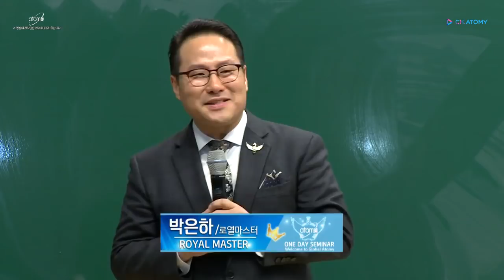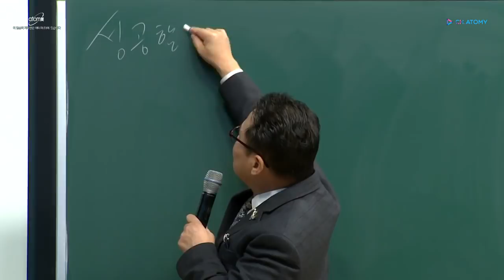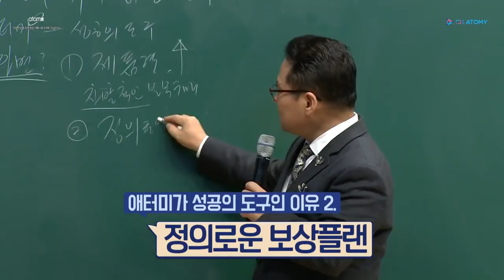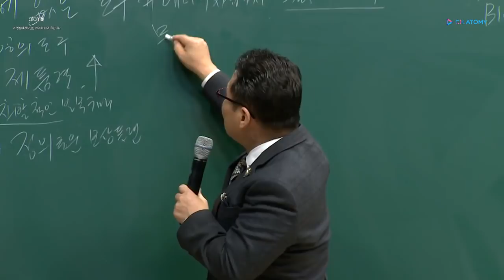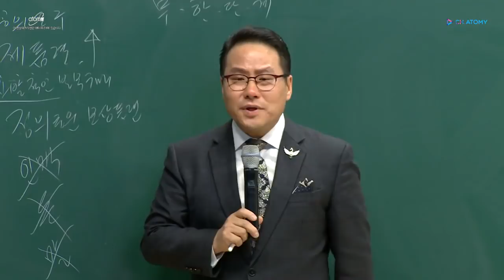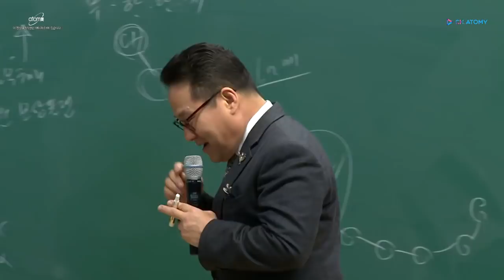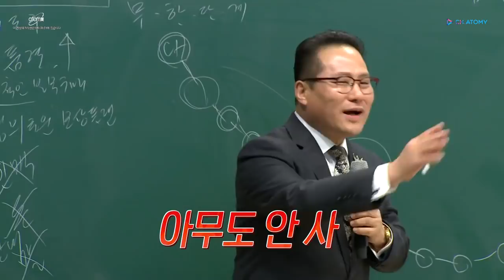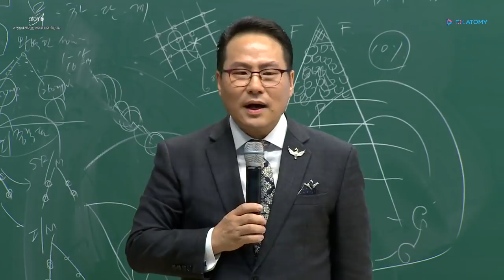돈이 아니고 '애터미아세요'를 자본으로 성공 l 박은하RM